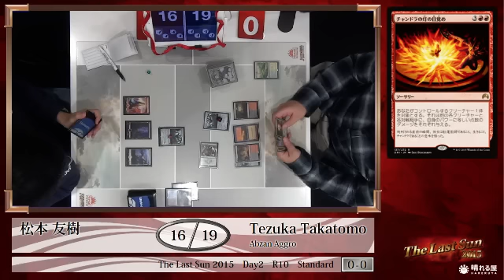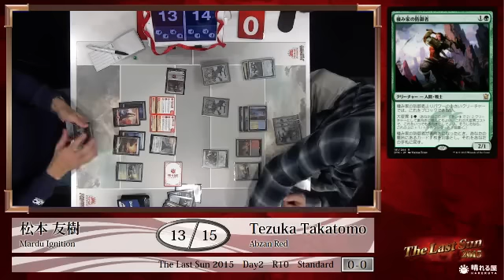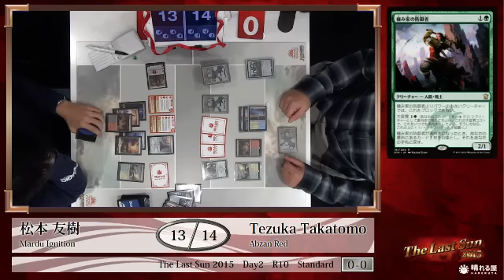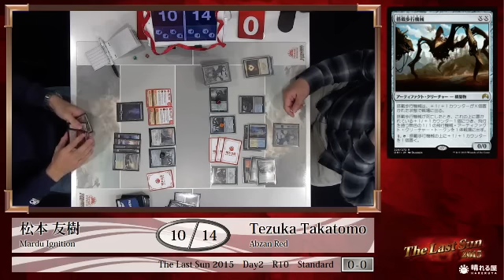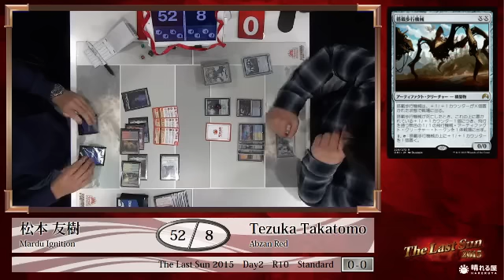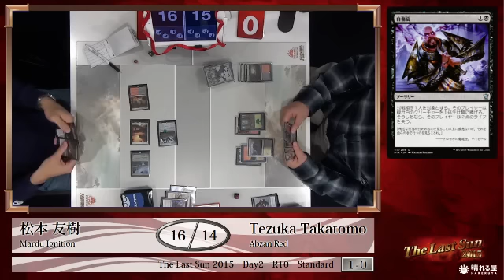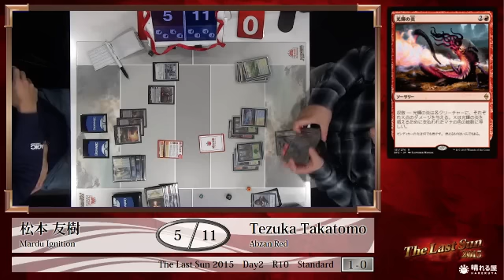The Last Sun 2015 R10 Matsumoto Yuki (Mardu Ignition) vs. Tezuka Takatomo (Abzan Red)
2015年12月19-20日に行われたThe Last Sun 2015のフィーチャーマッチになります。